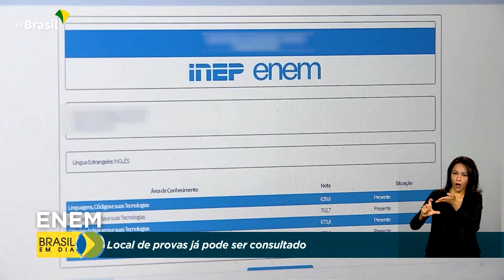Educação | Local de prova do Enem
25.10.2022 - Quem vai fazer o Enem já pode consultar o local de provas. Cartão de Confirmação da Inscrição está disponível na Página do Participante.